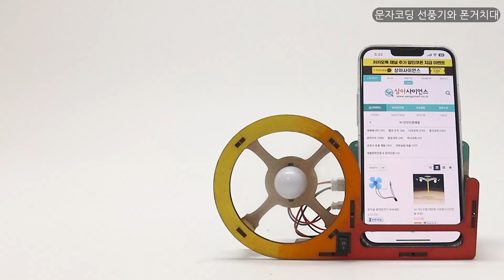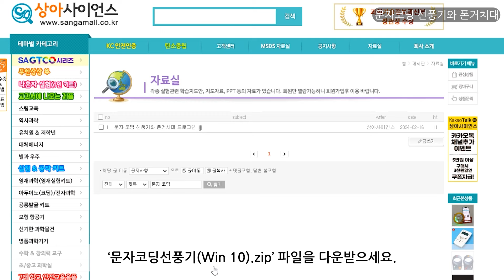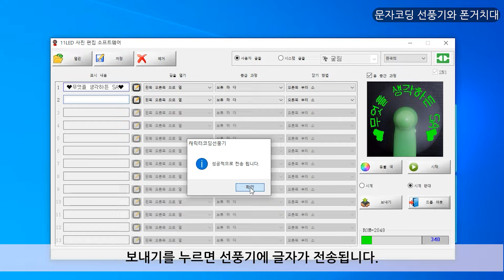[과학실험 제작] 문자코딩 선풍기와 폰거치대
문자를 입력하면 선풍기 날개에 글자가 반짝이는 문자코딩 선풍기와 폰거치대를 만들어봅시다.